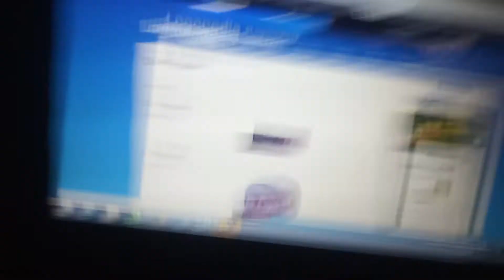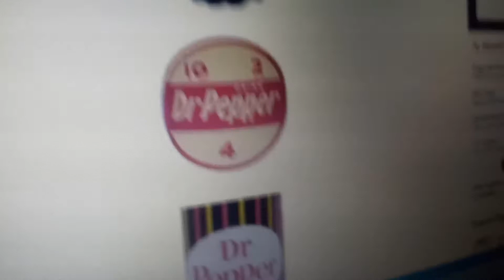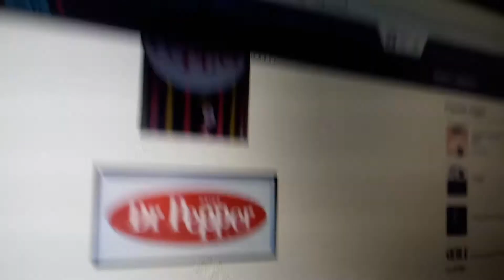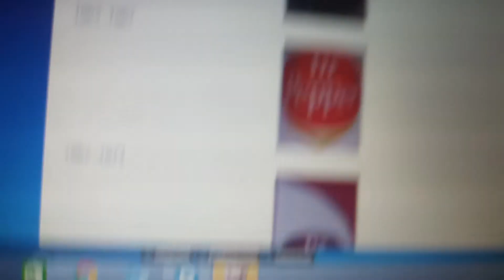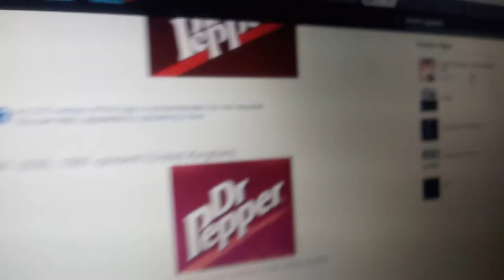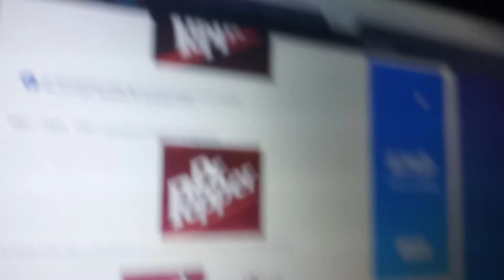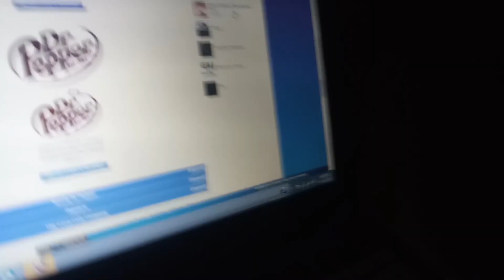Logo History #77: Dr Pepper